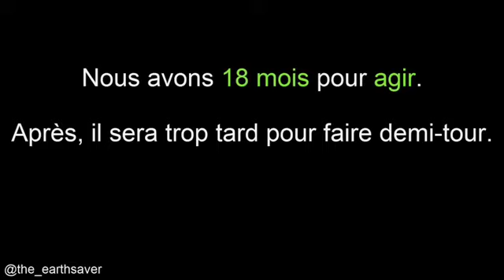La c'est moi